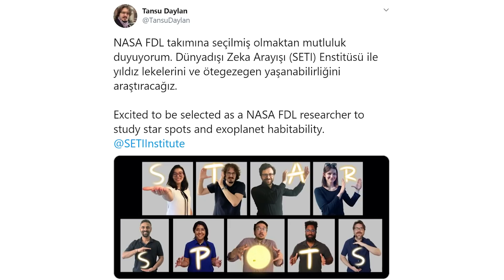ALIN SİZE ÇOKLU BARO !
Barolar Ankara kapısında... Savunma Yürüyor diyerek yola çıkmışlardı... geceyarısı saatlerde bile halen kente alınmayan Baro Başkanları'na sert polis müdahalesi geldi...  Barolar Birliği Başkanı Metin Feyzioğlu yürüyüşe destek vermedi... amaç hasıl oldu : barolar yasayla değilse de, duygusal olarak bölündü ! Peki adalet en çok kime lazım ? Kadir Şeker ve gazetecilerin duruşmaları ne aşamada ? 23 Haziran'ın 1. yıldönümünde Ekrem İmamoğlu Taksiciler Odasının hedefinde... Dr. Serdar Savaş kime gerizekalılar dedi ? NASA'ya seçilen Türk astrofizikçi Tansu Daylan kim ? 20 dakikanızı alırım gençlik :)

Özlem Gürses gündemi sizin için yorumluyor...